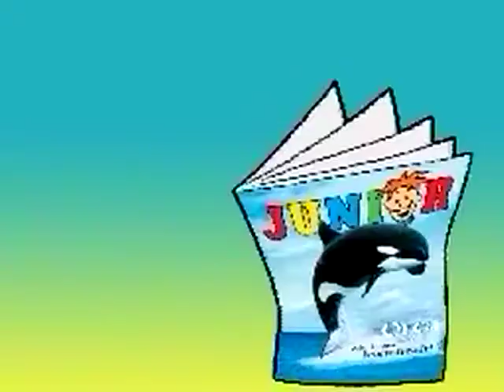Showreel Michael Verhülsdonk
Show Reel of my Animation